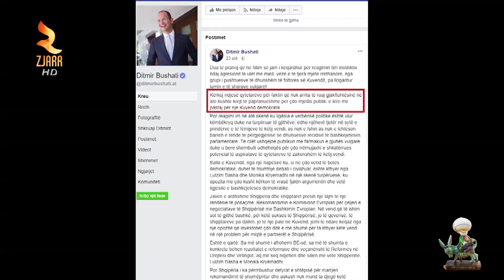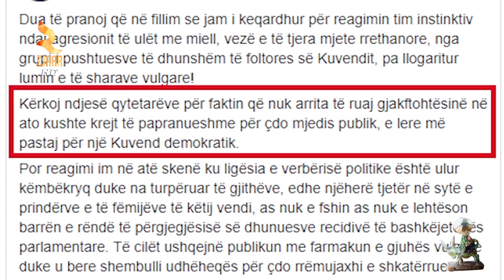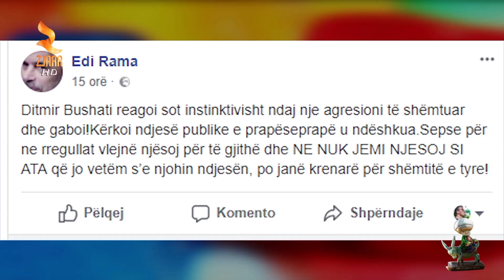Situata Ne Parlamentin E Shqiperise